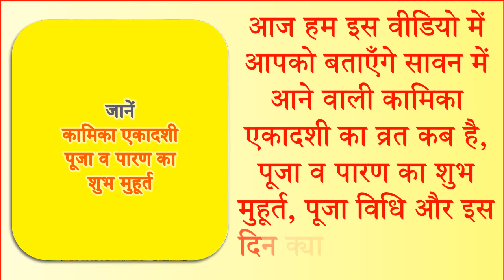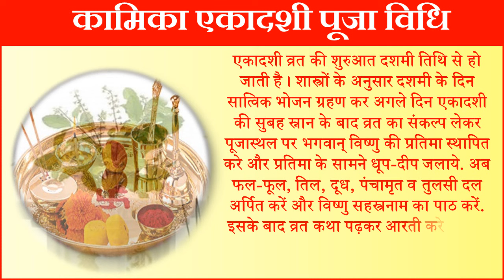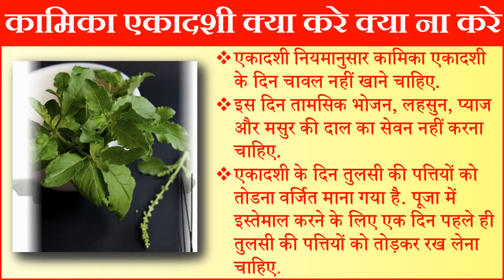Ekadashi Vrat Kab Hai | Kamika Ekadashi Kitne tarikh Ko Hai | 2024 सावन एकादशी कब की है | Gyaras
एकादशी कब है एकादशी किस दिन है एकादशी कब पड़ेगी एकादशी पूजा विधि एकादशी का महत्व जुलाई की एकादशी कब है सावन एकादशी कब है सावन मास की एकादशी कितनी तारीख को है जुलाई के महीने में एकादशी कब होगी कामिका एकादशी कितनी तारीख को है सावन एकादशी कब है 2024 कामिका एकादशी व्रत में क्या खाना चाहिए कामिका एकादशी व्रत के नियम सावन एकादशी महत्व सावन एकादशी शुभ मुहूर्त 2024 सावन एकादशी पर क्या खाये कामिका एकादशी कथा एकादशी कथा एकादशी व्रत कथा सावन एकादशी व्रत कथा कामिका एकादशी का व्रत कब रखा जायेगा कामिका एकदशी 2024 में कितनी तारीख को है जुलाई कामिका एकादशी व्रत की शुभ तिथि 2024 ग्यारस कब है जुलाई ग्यारस 2024 सावन ग्यारस किस दिन है 2024 में कामिका एकदशी पूजा विधि कामिका एकादशी उपाय कामिका एकादशी पर क्या करे क्या ना करे कामिका एकादशी का महत्व कामिका एकादशी कथा मंत्र आरती भोग पूजन सामग्री एकादशी व्रत के नियम क्या है एकादशी की आरती एकादशी भजन एकादशी की कहानी एकादशी व्रत में क्या खाना चाहिए एकादशी के व्रत में क्या खाना चाहिए एकादशी का पारण कब करना चाहिए एकादशी कितनी तारीख को है एकादशी का व्रत कब है एकादसी किस दिन है एकादशी कब कब है ग्यारस कब की है ग्यारस व्रत कथा ग्यारस की कहानी ग्यारस पूजा विधि ग्यारस के दिन क्या करे क्या नहीं एकादशी के दिन क्या करना चाहिए एकादशी के दिन तुलसी तोड़े या नहीं एकादशी के दिन बाल धोने चाहिए या नहीं एकादशी के दिन तुलसी में जल देना चाहिए या नहीं सावन के महीने की एकादशी कब है सावन में एकादशी का व्रत कब रखा जायेगा सावन एकादशी उपाय कामिका एकादशी की कथा सुनाइए सावन की एकादशी की कथा क्या है ग्यारस कब है ग्यारस किस दिन है ग्यारस कितनी तारीख को है एकादसी व्रत के बारे में बताइये एकादशी व्रत की जानकारी|